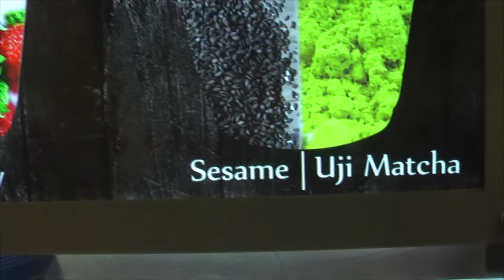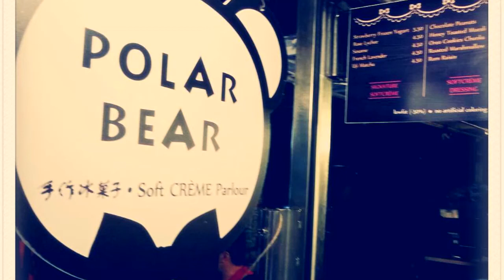Perniagaan Polar Bear Softcreme Parlour Frozen Yogurt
Modal: Belasan ribu untuk mesin frozen yogurt, generator, blender dan bahan-bahan.
Masalah: Kena tahu recipi, hari hujan, perlu van dan tahu mana nak cari bahan-bahan natural.

Sam Liew, Polar Bear Softcreme Parlour